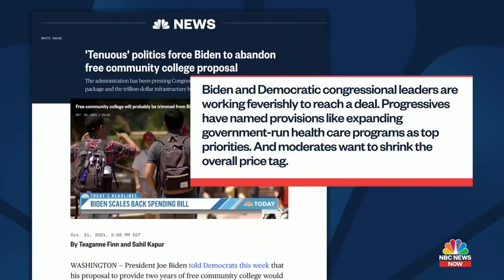I'm First! on NBC News Now November 12, 2021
I'm First! associate Chelsea Jones and student blogger Cindy Cintron
(The Catholic University of America '23) share their experiences as first-generation college students.